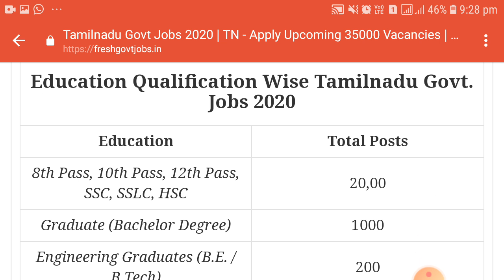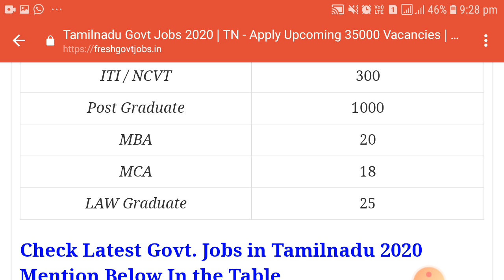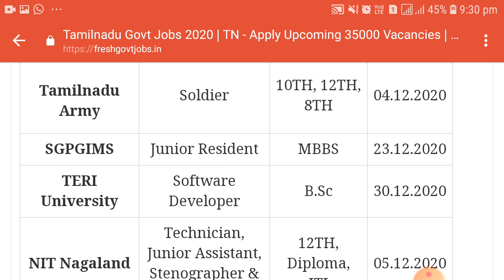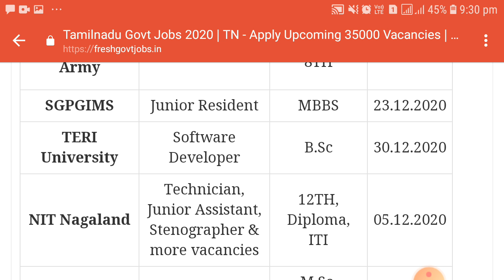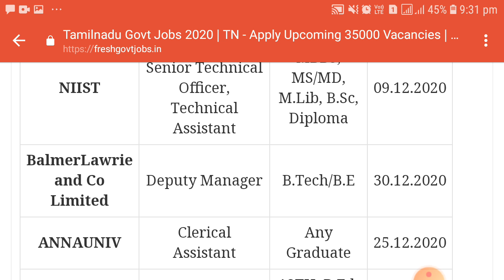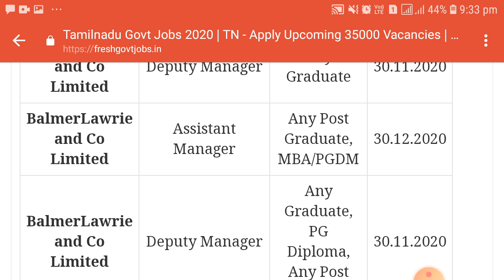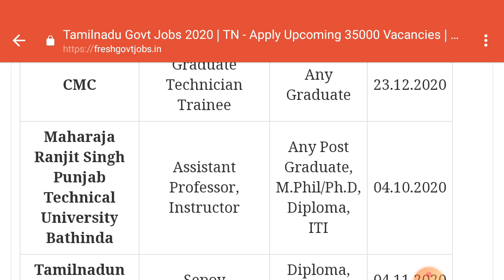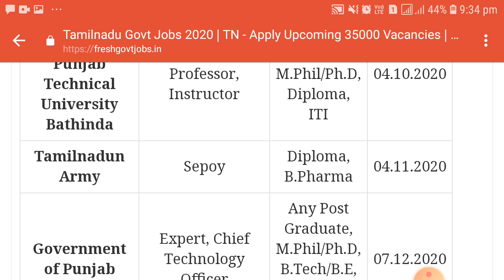TAMILNADU GOVT JOBS 2020 | 3500+ TN JOBS OPENING IN TAMIL NADU APPLY ONLINE | CHENNAI GURU JOBS